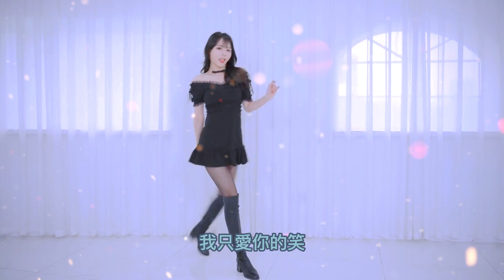《地球最可愛》紅格格 【創作Creative MV 歌詞Lyrics】「整個地球就屬你的眼神最最可愛，只要靠近一點看一眼 心跳超載。」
演唱：紅格格
作詞：鄧澄/樂天
作曲：鄧澄

歌词：
整個地球就屬你的表情最最可愛
永遠是最元氣最魔力 完美狀態
想和你日夜看海
直到世界只剩下

一想到你 我的心怦怦跳
像收到戀愛警報
地表空氣的熱度剛剛好
快樂發酵
北半球的晴天也因為你
烏雲全部被趕跑

你突然出現在我的海島
像風暴 沒有預告
卷走了所有煩惱飛上了雲霄
整個世界多巴胺在燃燒
我只愛你的笑 真好

整個地球就屬你的眼神最最可愛
只要靠近一點看一眼 心跳超載
像陽光 無可取代
融化了 天空陰霾
你一笑 我的心 亮起來

想和你日夜看海
直到世界只剩下

像陽光 無可取代
融化了 天空陰霾

想和你日夜看海
直到世界只剩下

像陽光 無可取代
融化了 天空陰霾

想和你日夜看海
直到世界只剩下

編曲：曲泓宇/Maorro
錄音師：張雲成
錄音棚：米司錄音棚
和聲：夏初安
配唱製作人：鄧澄/樂天
人聲編輯：祝薇
混音母帶：李越
混音棚：野火春風
製作人：AB陳宥羽/鄧澄
音樂統籌：加一
詞曲鳴謝：曲酷/音樂人網
藝統：嘉欣
監制統籌：穎兒Lam Wing
製作公司：曲酷（廣州）
OP：繁星互娛